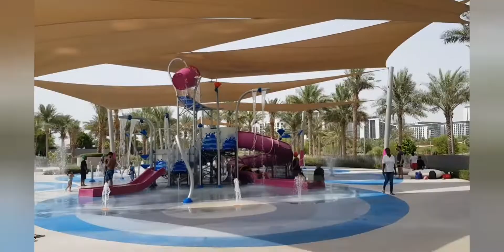Going to Dubai Hills Splash Park/Water park Dubai/Vlog13